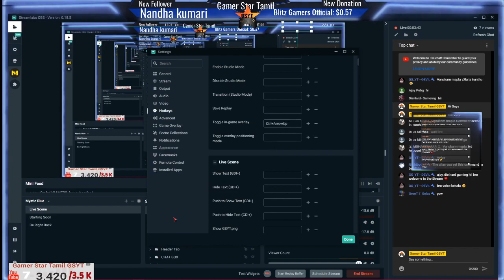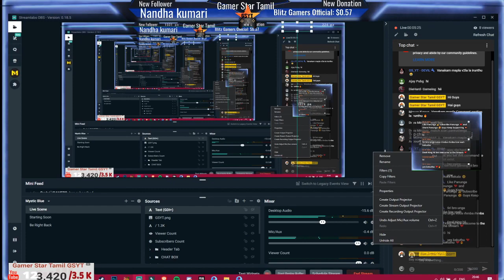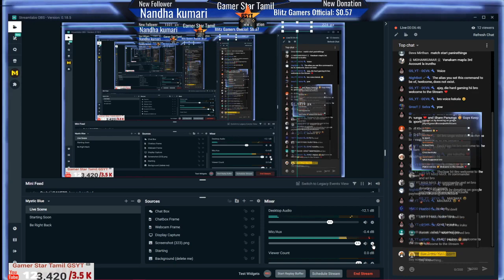43:51 ⏲Minutes World Record🏆 | No winner| Longest Match Ever💯| Magic Circle Glitches PUBG🤣|GSYT🔥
PUBG ID : GamerStarYTsri
COD   ID : GamerStarYTsri

Laptop Specifications:

Intel Core i7-7700HQ 2.8 GHz (3.8 GHz Turbo, 6MB Cache)
16GB DDR4L 2400 MHz Ram (64GB Max)
1x 128GB SSD in Raid 0 + 1TB 7200 RPM HDD
15.6" 1080P IPS G-Sync Anti-Glare Display
GTX 1060 6GB GDDR5X Graphics
DVD-RW
Full RGB Backlit Keyboard
HD WebCam
Killer 1535 WiFi AC (2x2) + Killer E2400 Lan + Bluetooth 4.1
4x USB 3.0, 1x USB 3.1 Type-C GEN 2 /w Thunderbolt 3, 1x HDMI 2.0
8-Cell Lithium-Ion battery
Dimensions (W x D x H): 15.4" x 11.8" x 1.5"